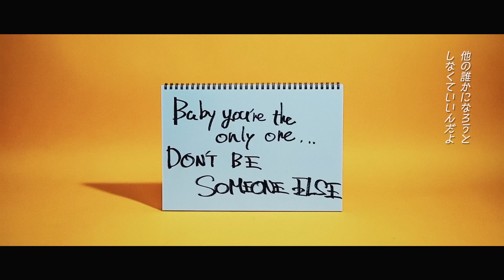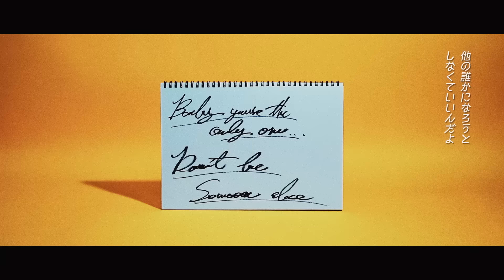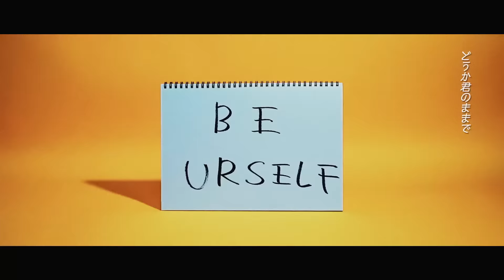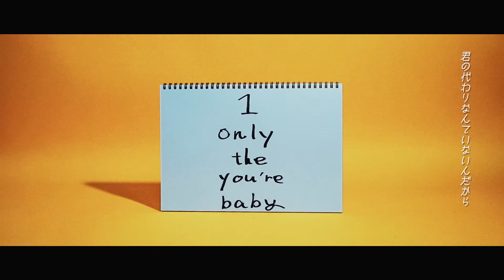FIVE NEW OLD - Don't Be Someone Else【Official Music Video】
Digital Single「Don't Be Someone Else」2020/9/25 Release
ワーナーミュージック・ジャパン移籍第2弾シングル

秋の夜長にマッチするグルーヴィーでメロウなサウンドに 英詞が心地良い、真骨頂とも言える 1 曲が完成。マスタリングは英国・Metropolis Studios / John Davisが担当。

Message from HIROSHI(Vo.Gt)
自宅で自粛する日常が続けば続くほど、 不安を煽る情報が目に飛び込んで来たり、 オンライン上の繋がりが意味合いを強め、 反比例的に孤独感は膨れ上がり、 塞ぎ込んでしまう事もあるでしょう。 でも、そんな状況だからこそ、 自分自身を振り返ってみて下さい。 一歩踏み出せば、自己を受け入れ、 愛せるようになると思います。 その狭間で足踏みしていている人の背中を そっと押せるような曲になればいいなと 願っています。

Directors :
Hiroya Brian Nakano
umihayato
Shin Ishihara
Cast: 萌仁花(CAELUM)
Costume Support: A_UNN PR

Don't Be Someone Else
Words/ Hiroshi Nakahara
Music/ FIVE NEW OLD

Too much to say
‘Cause we never know the truth eh
Filled up with uneasy feelings sometimes
Stuck in a moment and I can’t get out

Swayed by the rumors
It really just hurt you
Don’t you know that you don’t have to take it anymore
Everybody want someone who say “we are okay”
Baby you’re the only one, don’t be someone else

Now don’t care ‘bout it anymore
You can stand up on your feet
I know that no one can be like you
You can just leave it all behind

Just wash away
I think I need to clear my head eh
We should stay away from timeline sometimes
Oh If you smile
then I know it would be a lie
You gotta see what’s Inside your mind

Be yourself
You can say
What you want
to make better days
Be yourself
The world is waiting
Be yourself
And I know you can change it
Be yourself

ほら答えはいつでも
胸の奥に
暗闇でも Just remember

(You can say What you want to make better days )
(Be yourself You can get What you want And I know you can change it)

‹日本語訳›
言いたいことが山ほどあるけど
どれも真実には辿りつかない
やり場のない気持ちばかりが募る
ここにいて欲しいけど
今はそれさえも長い道のりだ
時の隙間に嵌って、動けなくなってしまった

噂に振り回されるのはもう終わり
ただ傷つくだけだし
そんな想いする必要ないって君も気付いてるだろ？
誰だって「大丈夫」って言ってくれる人が必要なんだ
君の代わりなんていないんだから
他の誰かになろうとしなくていいんだよ

もう構うもんか
ちゃんとその足で立ってるんだ
他の誰でもない
君らしくいられるのは君だけさ
どうでもいい事は脇に置いておけ

洗い流そう
頭の中をスッキリさせたいから
タイムラインからは時々距離を置かなくちゃな
その笑顔も
嘘っぱちだってくらいは分かるよ
自分の腹の底に何が入ってるか、自分でしっかり見ておいた方がいいんじゃない？

どうか君のままで
言いたい事を言って
もっと良い人生をつかめ
世界がそれを待っている
掴み取りたいものを掴め
君なら変えられる
家っていうのは心の帰る場所だろ